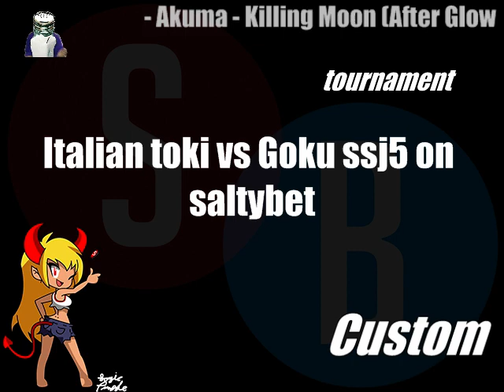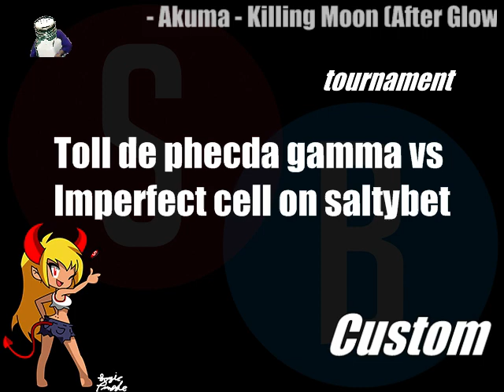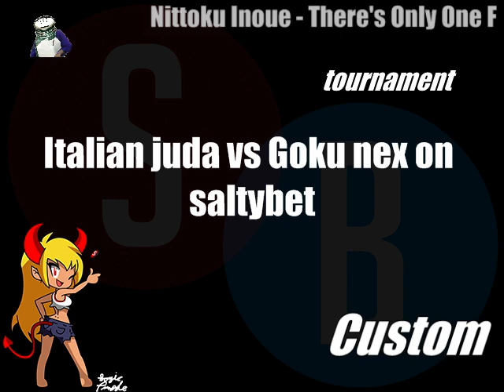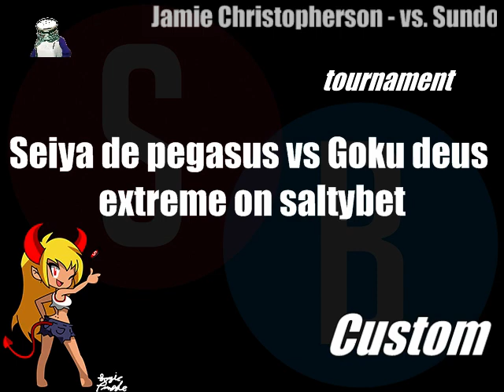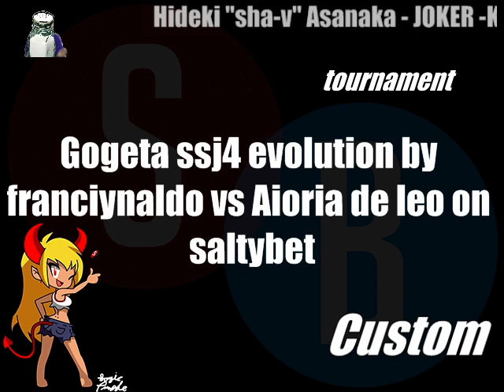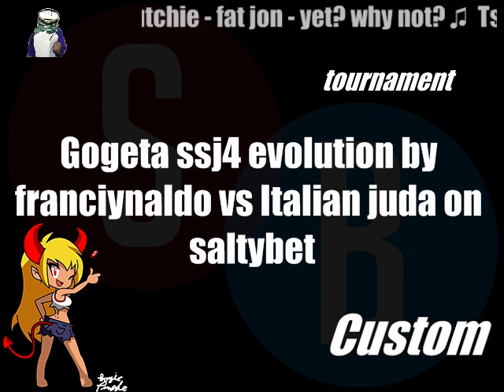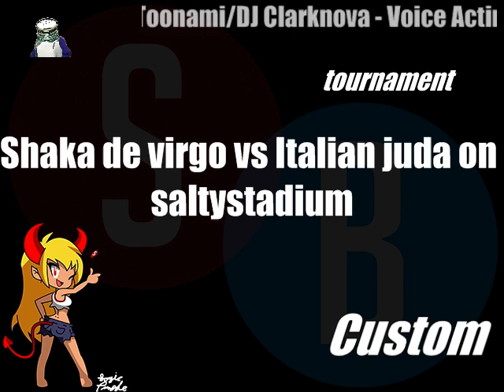Saltybet custom tournament - 11/23/19, 10:42PM